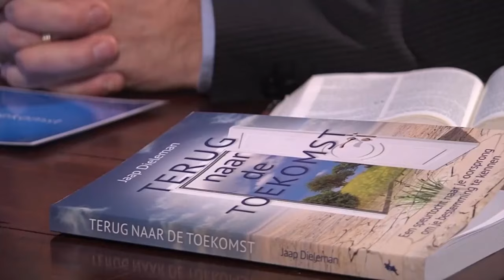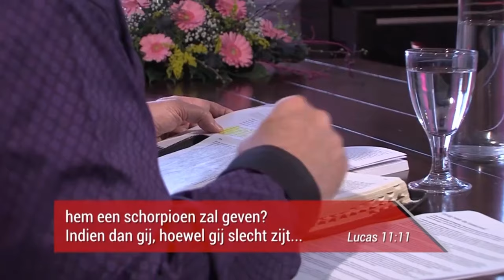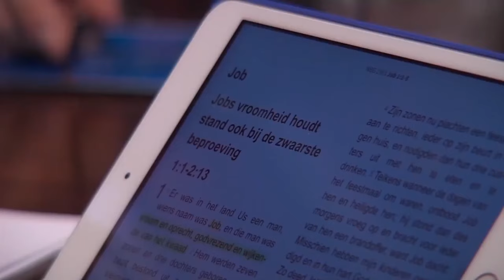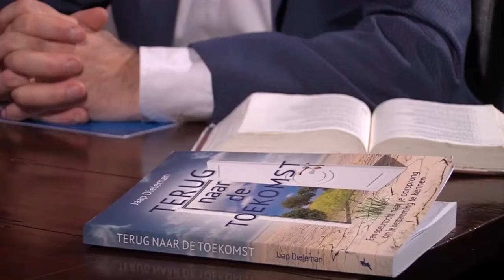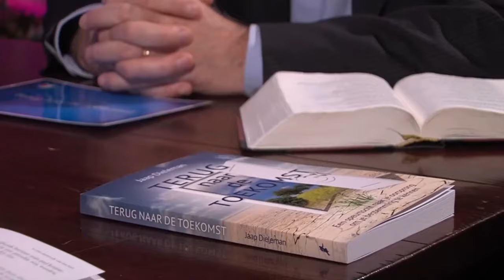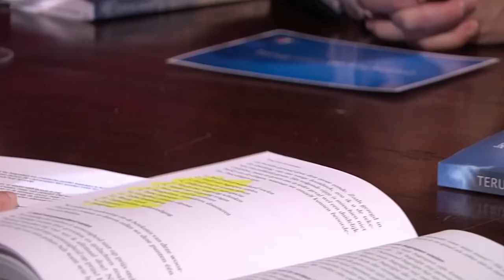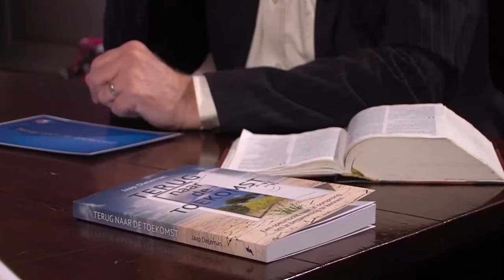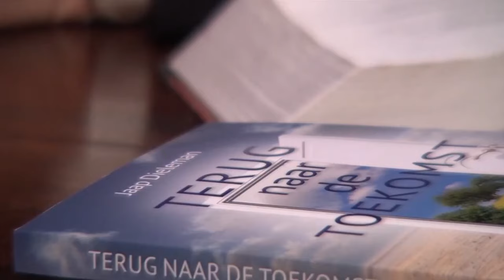Terug naar de Toekomst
13-Delige Bijbelstudie door Jaap Dieleman, gepresenteerd door: Dolf van de Vegte †

Dieleman gaat in dertien afleveringen de zware beproeving van Job behandelen.
Door naar de oorsprong te kijken en vervolgens je bestemming te kennen.

0:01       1 De volmaakte schepping, maar toch ging het mis
27:50     2 Gods eeuwige voornemen
56:37     3 God kennen en liefhebben
1:25:47  4 God zet ons het mes op de keel
1:53:59  5 Het rijk zonder regels
2:22:51  6 De vierde vriend
2:52:07  7 God spreekt vanuit de storm
3:23:20  8 De jungle van ons hart
3:53:24  9 De kern van ons
4:22:22  10 Tekenen van zelfliefde
4:50:59  11 Gods medicijn voor onze kwaal
5:20:15  12 Alle dingen komen op hun plaats
5:49:25  13 De jungle wordt weer een paradijs